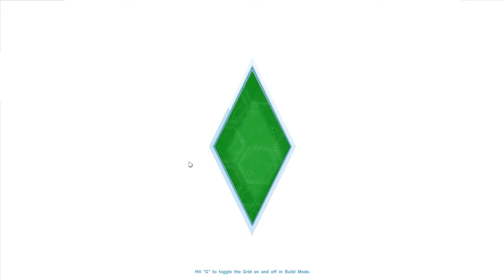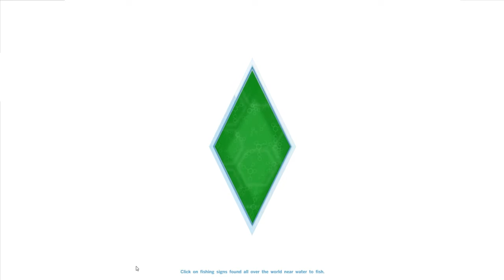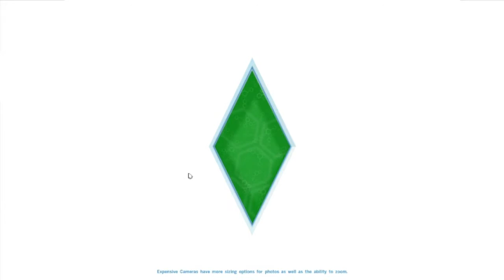Let's Play: The Sims 4 Get to Work - (Part 7) - Promotion!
I will see you all in the next part! Byeee!